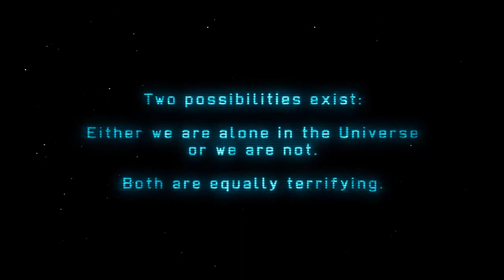Let's Play XCOM Enemy Unknown - Part 1 (Classic, Ironman)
And so it was that some jerk hole aliens did descend upon the innocent, and gullible earthlings.  Much hand wringing ensued and many hipsters were turned into wheat grass milkshakes.

Such aggression would not be tolerated.